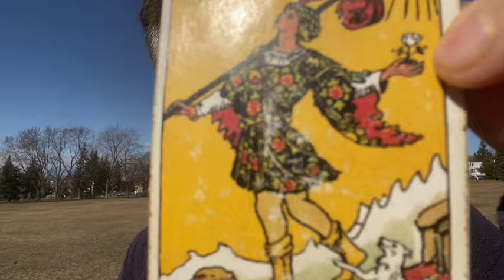The FOOL reversed asking us to drop the fears and complicated reasons to procrastinate!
This is a quick video talking about the message of the FOOL reversed in the Rider Waite deck.

Check out more videos, free guidance and info on my facebook page where uploads are all the time.
or join our Private SOUL HEALING group